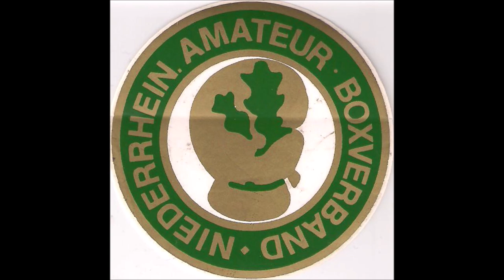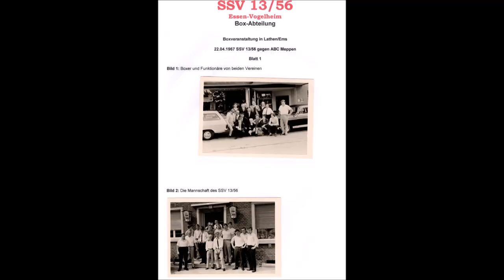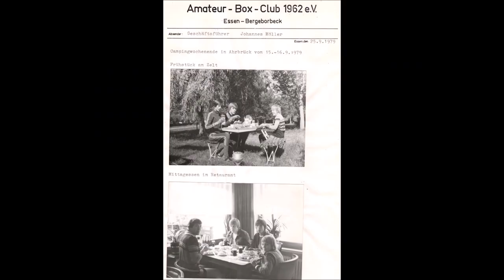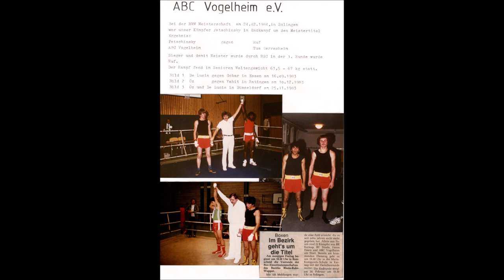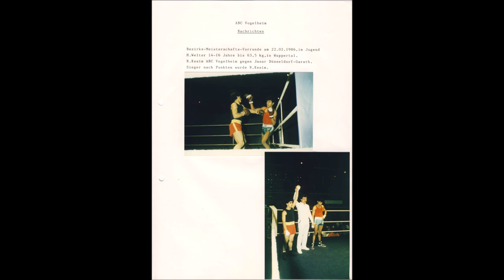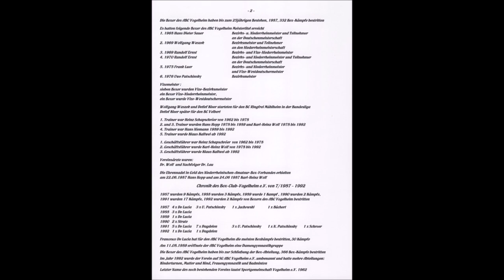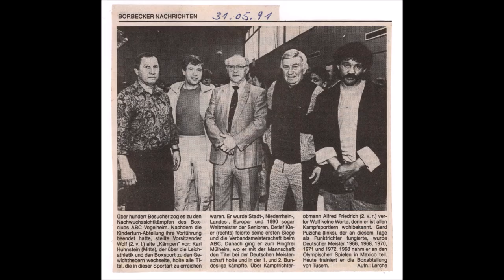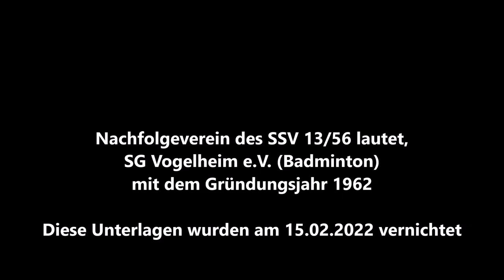Box Club SSV 13/56 Boxabteilung * Bergeborbeck/Vogelheim * Chronik von 1962 bis 1993 des Vereins